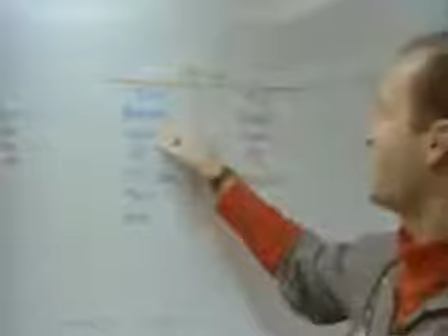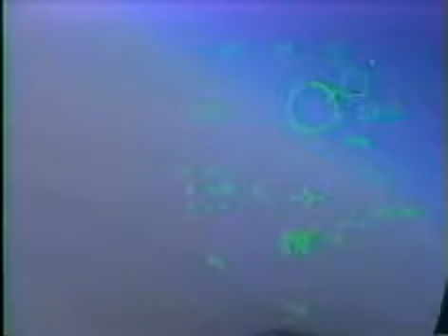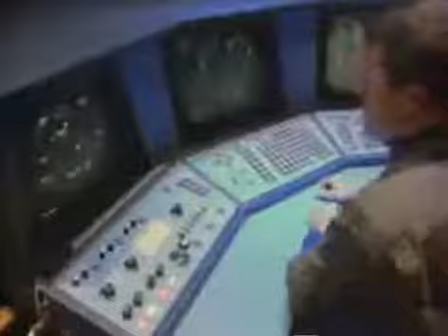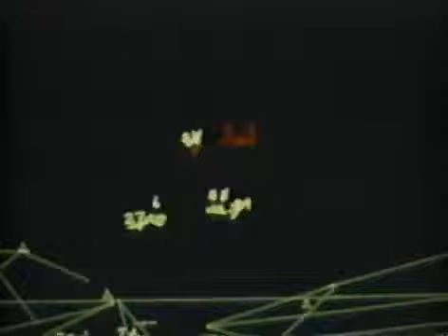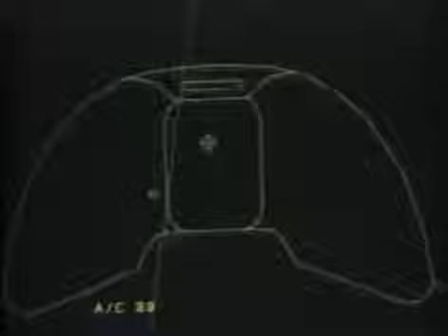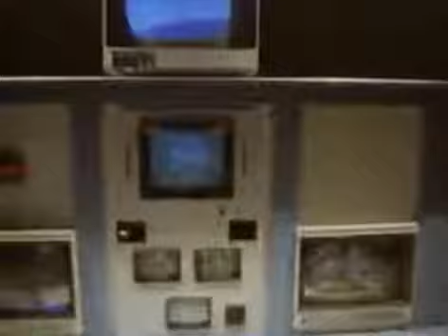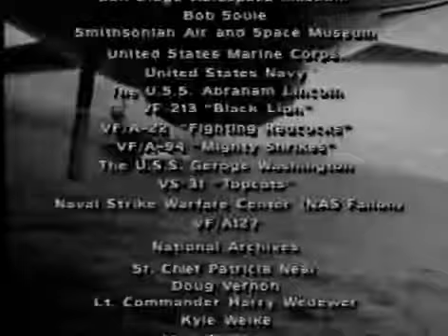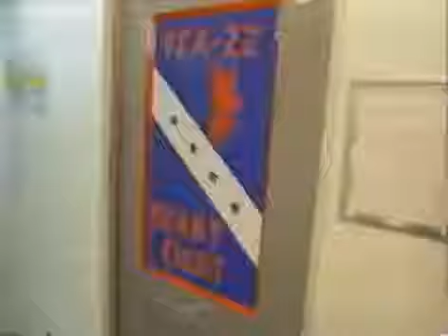Sea Wings Collection - Hornet The Killer Bee